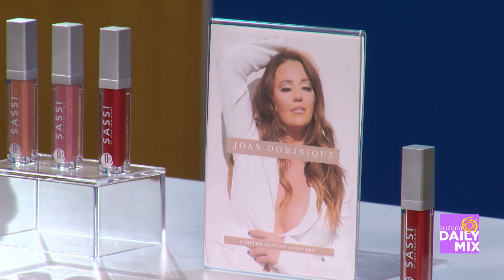Joan Dominique Gets SASSI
Joan Dominique is launching a limited edition lip color called “SASSI” on August 12th. This is a collaboration between Joan Dominique and entrepreneur Cynthia Sassi.